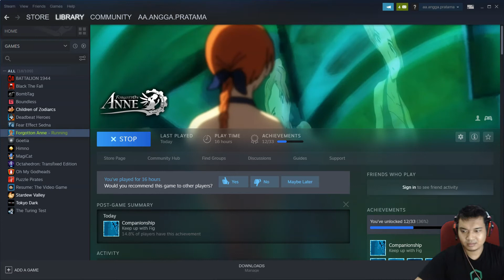Forgotton Anne P12 | Mr Bonku Secret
Lanjut Maenin Game yang udah gue beli di steam dengan harga diskon. HAHA

Plant berhasil dihancurkan. Terus si Anne bingung dan akhirnya ditinggalin sama si Fig